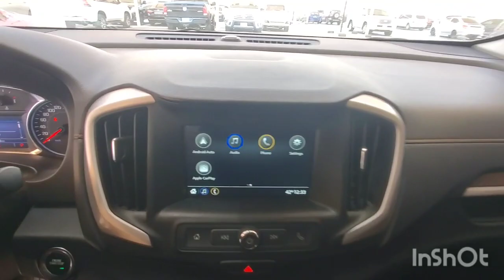Inspected - GMC Terrain 2018 || Autohub